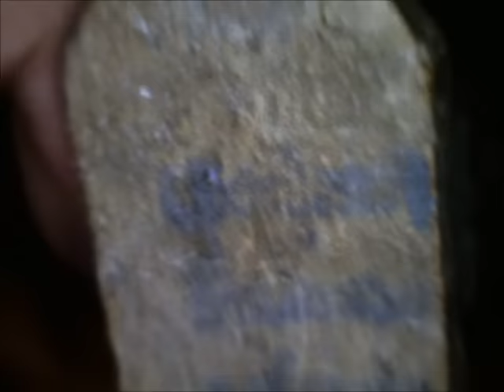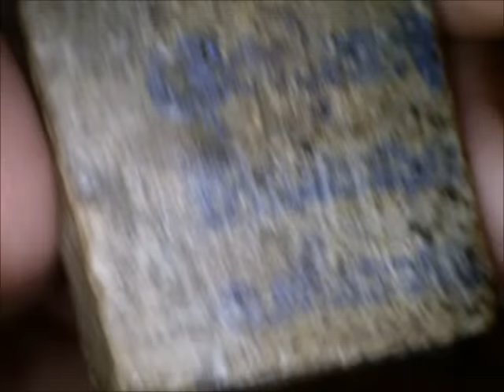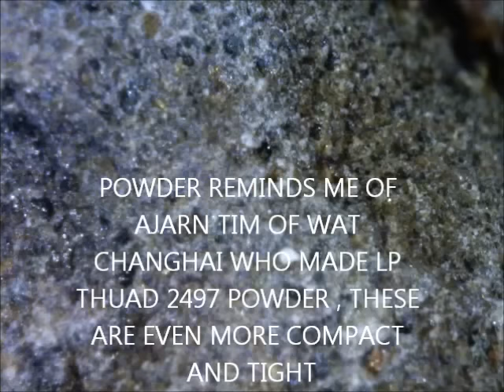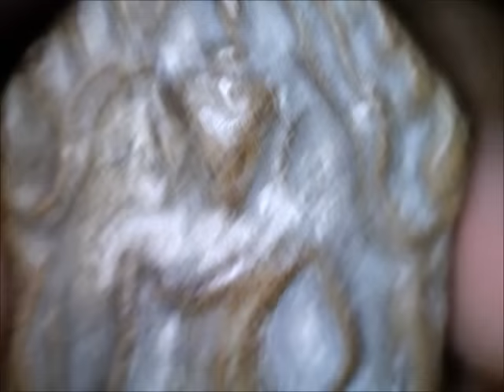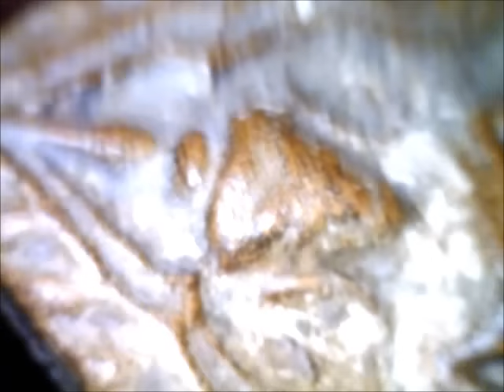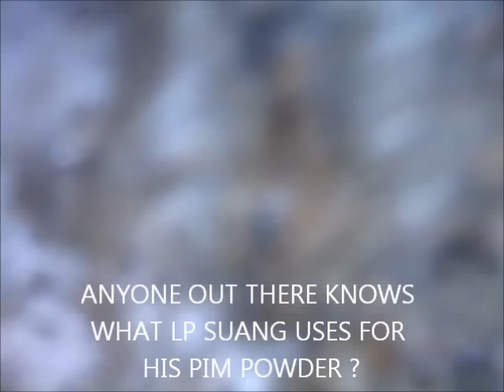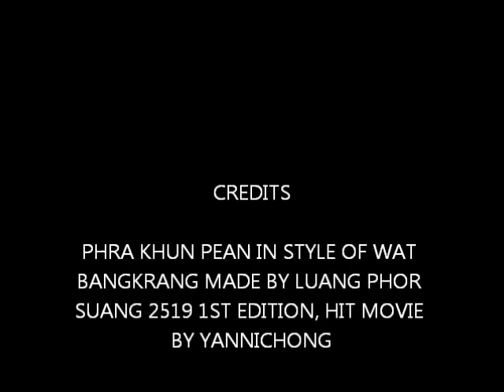ORIGINAL RARE KHUN PEAN 2519 1ST EDITION BY LP SUANG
IN THE STYLE OF WAT BANGKRANG, SUPERB PIM  BY LP SUANG.
2519 1ST EDITION , THE BACK BLUE YANT WRITING IS BLURRED, THE POWDER IS MORE COMPACT AND TIGHT. 2530 PIM IS SLIGHT DIFFERENT IN POWDER AND YANT WRITING IS WIDER AND CLEAR, IN BLUE INK.
A DIFFERENCE OF 11 YEARS, THE POWDER SHOULD BE DIFFERENT TOO. I DO NOT HAVE A 2530 PIM , SO I CANT COMPARE THEM. BUT LOOKING AT SOME ON THE NET , THE POWDER IS QUITE LOOSELY STAMPED. AS FOR THE 300X CLOSEUP EXAMINATION , CANT SEE WITHOUT ONE SAMPLE.
ANYWAY THESE 2519 1ST EDITION WILL BE A VERY GOOD GUIDE , THE MOST IMPORTANT AS IN ANY PIM , IS THE POWDER MIX.